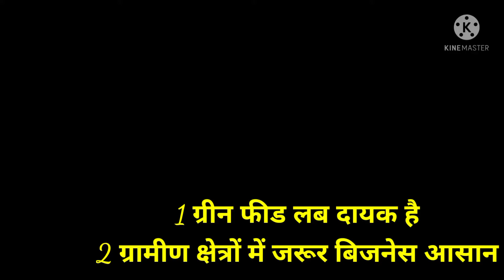Green feed management 🐖🌿☘️🍀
pigs digestive system 👌

# visit to Soren farming